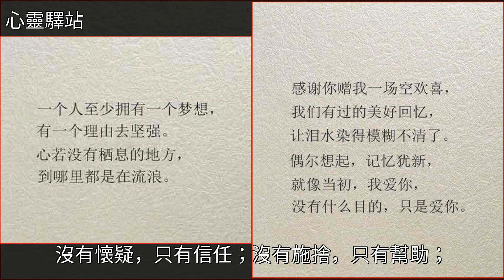什麼叫假交情，什麼叫真朋友（句句扎心！）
什麼叫假交情，什麼叫真朋友（句句扎心！）三毛,美文什麼叫假交情，什麼叫真朋友（句句扎心！）三毛 美文